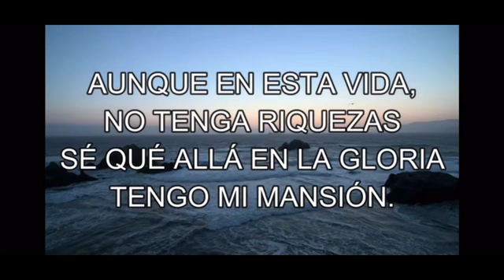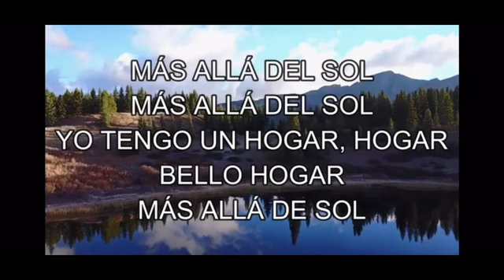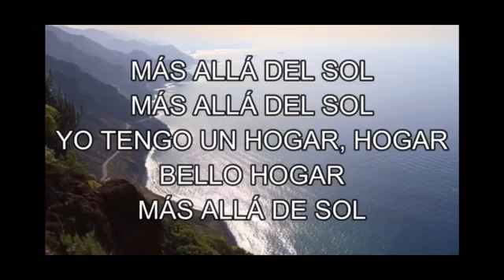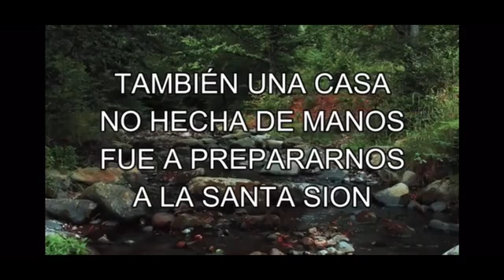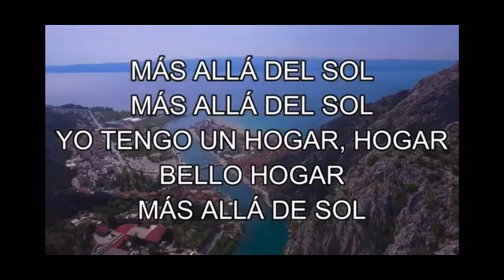MAS ALLÁ DEL SOL, CANCIÓN CATÓLICA